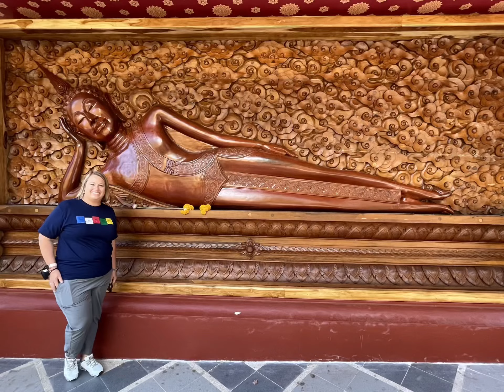Thailand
Thailand: we met Theresa and Chris and their kids, together with Frank, in Chiangmai for Christmas, which we celebrated with some cool activities, including a food tour to try some amazing local cuisine, white water rafting, an extraordinary visit to an elephant sanctuary, and touring a beautiful temple.

From Chiangmai we traveled to Phuket in the south of the country: as well as zip lining and riding ATVs, we took a snorkeling trip to the Phi Phi islands- the scenery and diving were extraordinary.

In Krabi, we celebrated New Year in a beautiful resort, and focused on relaxing and enjoying the local food. From Krabi we took the last leg of our trip, to Bangkok, one of our favorite cities. It was fun to share a city we love family, and we kept busy there, though we still fitted in some downtime!

As family members gradually returned home, we took a couple of days to plan our next steps, and met up with our friend Andy for brunch and drinks.

Next up: fun and games in Malaysia!